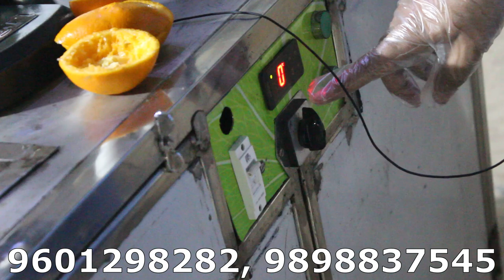SUGARCANE JUICER MACHINE CART|SUGARCANE MACHINE WITH COOLING SYSTEM|अब गन्ने का जूस निकाले एकदम ठंडा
dolphin appliances
alka cinema road, \bhavnagar- 364001, gujarat